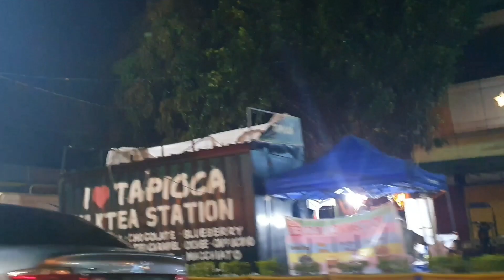Pailaw ni Violago 2020 | Lungsod ng San Jose City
Awesome christmas light with christmas song very beautiful